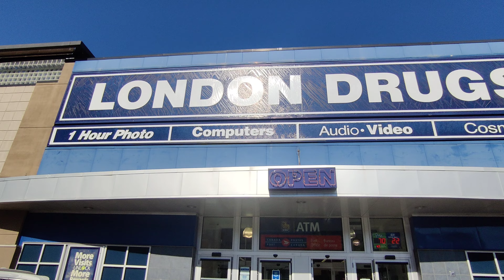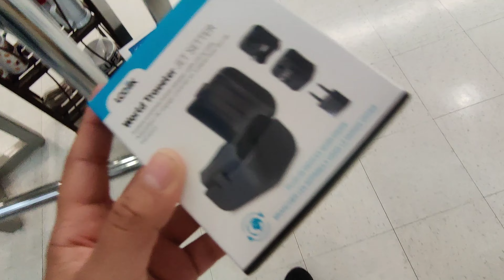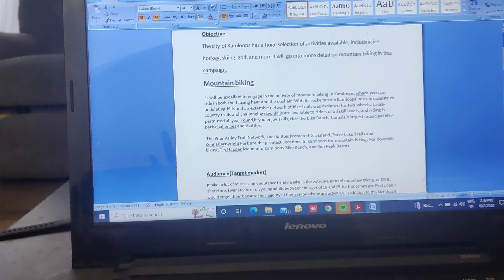Reality of students in Canada|| Assignment| Cooking| Cleaning| International student in canada 🇨🇦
Hey guys! In this vlog I will show you how international student survive in Canada and how they do all other stuff along with the studies .